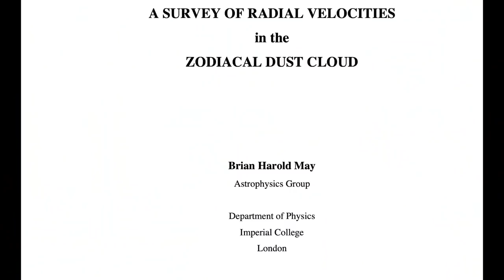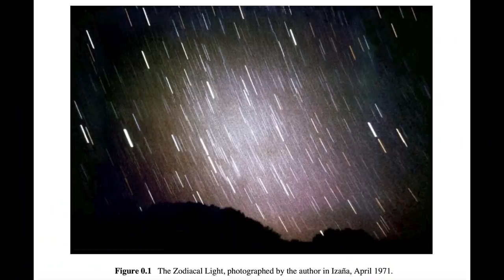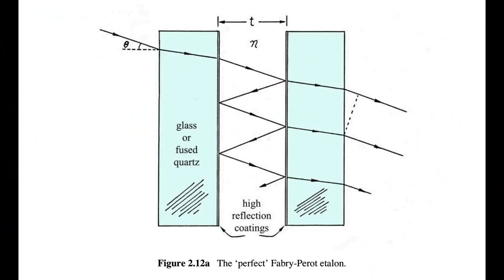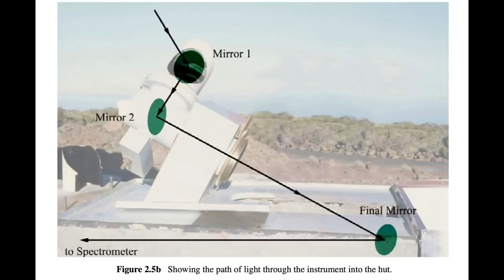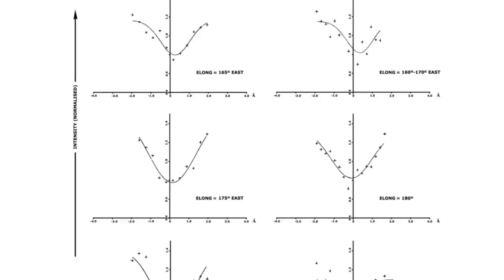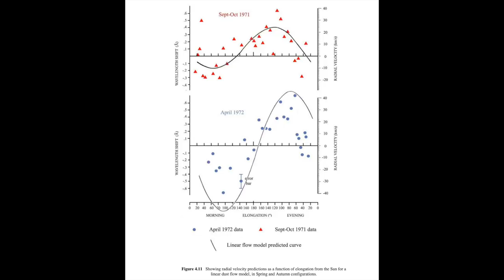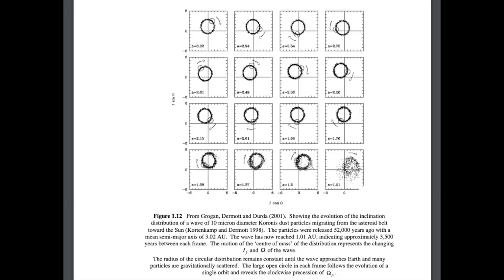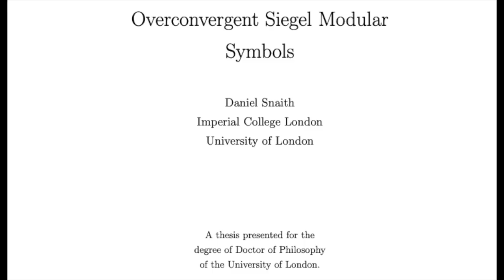What Rock Star Brian May Discovered About Interplanetary Dust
Brian May, best known as a legendary rock guitaris is a legitimate scientist, his research in the 1970's wasn't written up and submitted until 2007, but while he was recording Queen's early albums he was also traveling to Tenerife to make observations of the Zodiacal Dust cloud.
You can read his thesis "A SURVEY OF RADIAL VELOCITIES in the ZODIACAL DUST CLOUD" here